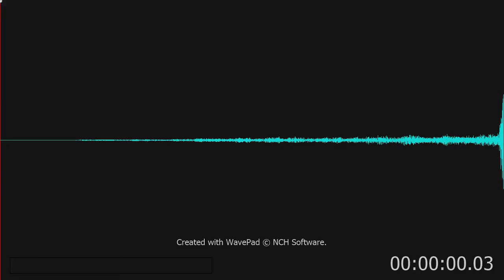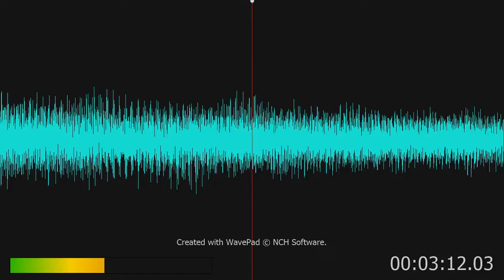Morgan Wallen – Sand In My Boots (Lyrics)